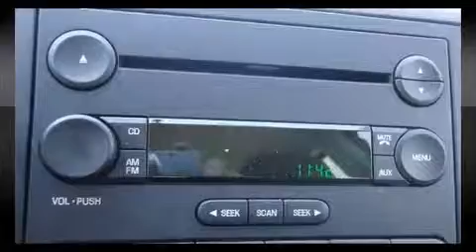2005 Ford Focus in Montr��al, QC H1E 7K7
Hyundai Gabriel
7020 Henri Bourassa Est

La Ford Focus 2005. Cette familiale �� 4 portes et 5 passagers affiche moins de 80 000 km au compteur. Gr��ce �� la souplesse de son moteur 4 cylindres de 2,0 litres, les passages de vitesses se font tout en douceur, vous b��n��ficierez aussi d'une exp��rience de conduite confortable et pr��visible. Ford a mis la priorit�� sur la commodit��, l'efficacit�� et le style en incluant: des si��ges baquets �� l'avant, une banquette arri��re �� dossiers rabattables s��par��s, climatiseur, console de plafond, galerie de toit, essuie-glace arri��re, et plus. L'habitacle propose de nombreuses solutions de rangement qui sont le reflet d'un souci ��lev�� du d��tail. Vous appr��cierez la musicalit�� de la cha��ne st��r��o, qui comprend un lecteur CD, et 4 haut-parleurs parfaitement positionn��s. Venez profiter d'une agr��able exp��rience d'achat: nous avons de l'humour et nous offrons toute l'information qui vous permettra de prendre une d��cision ��clair��e, sans pression. N'h��sitez pas �� nous appeler.